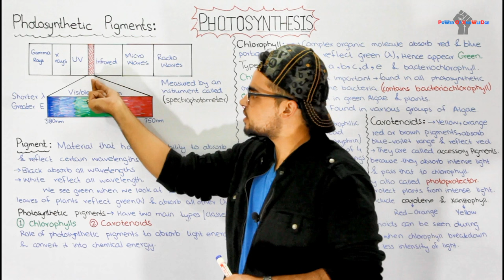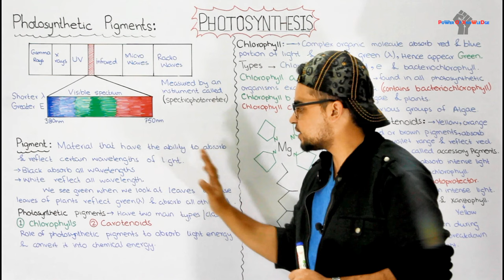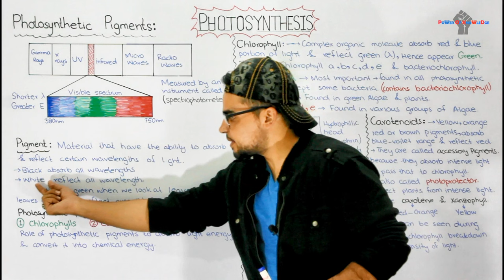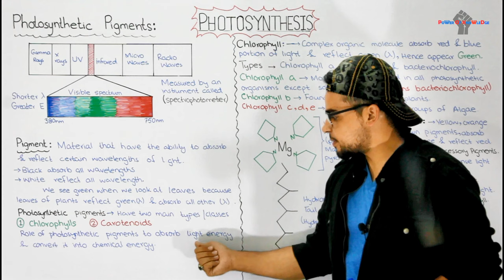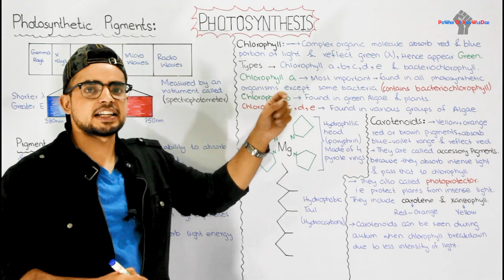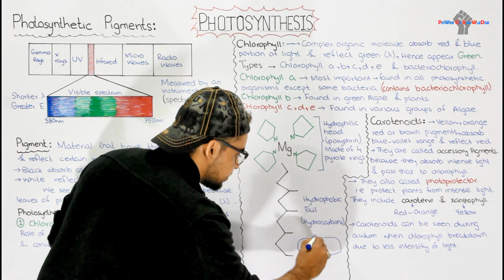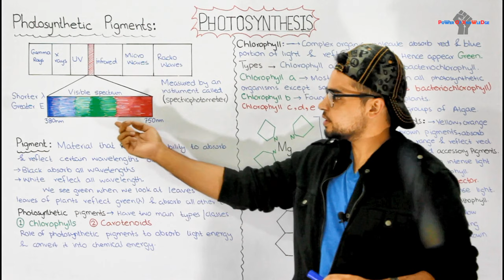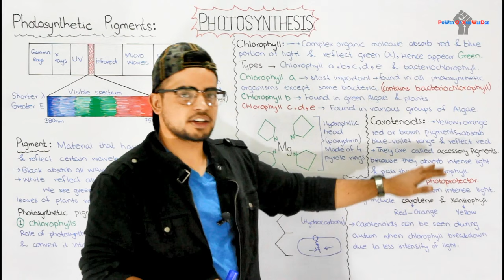photosynthetic pigments and their role | Chlorophyll and carotenoids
When light meets matter, it may be reflected, transmitted,
or absorbed. Substances that absorb visible light are
known as pigments. Different pigments absorb light of different
wavelengths, and the wavelengths that are absorbed
disappear. If a pigment is illuminated with white light, the
color we see is the color most reflected or transmitted by
the pigment. (If a pigment absorbs all wavelengths, it appears
black.) We see green when we look at a leaf because
chlorophyll absorbs violet-blue and red light while transmitting
and reflecting green light.
The ability
of a pigment to absorb various wavelengths of light can be
measured with an instrument called a spectrophotometer.
The absorption spectra of chloroplast pigments provide
clues to the relative effectiveness of different wavelengths
for driving photosynthesis, since light can perform work
in chloroplasts only if it is absorbed.
The absorption spectra of three types of pigments in chloroplasts:
chlorophyll a, the key light-capturing pigment
that participates directly in the light reactions; the accessory
pigment chlorophyll b; and a separate group of accessory
pigments called carotenoids. The spectrum of chlorophyll suggests that violet-blue and red light work best for photosynthesis,
since they are absorbed, while green is the least
effective color. This is confirmed by an action spectrum for
photosynthesis.
Other accessory pigments include carotenoids, hydrocarbons
that are various shades of yellow and orange because
they absorb violet and blue-green light. Carotenoids may broaden the spectrum of colors that can drive photosynthesis. However, a more important function of
at least some carotenoids seems to be photoprotection.